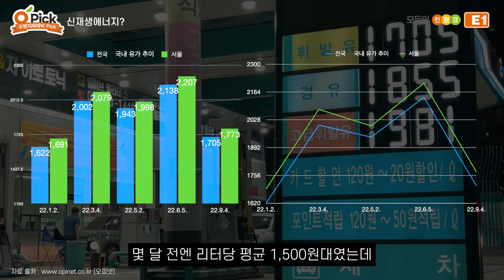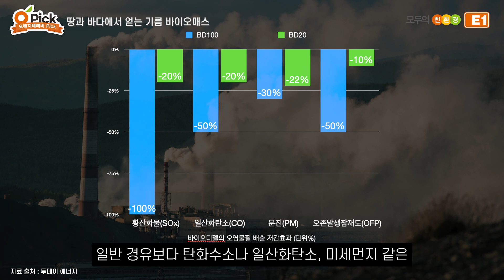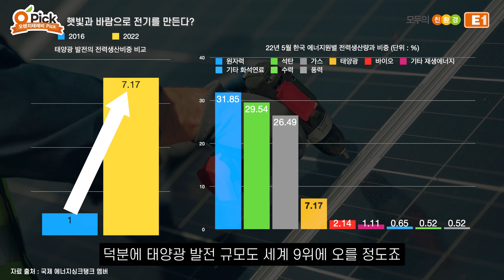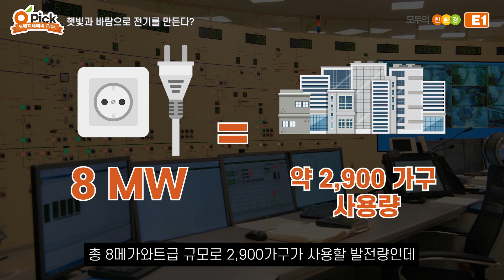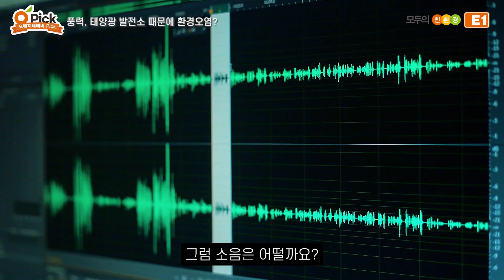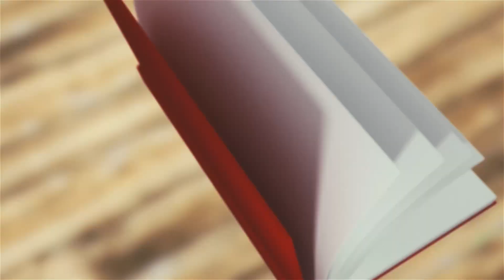석유연료가 없다면 대체할 만한 연료가 있을까? l O'pick EP.75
현재까지 에너지 수요의 대부분은
화석 연료가 충당하고 있는 동시에
대기오염과 지구온난화 같은 환경 오염의 문제가
점점 심각해지고 있습니다..!

그래서 이들을 대체할 에너지원들이 주목받고 있는데요!
오늘 다키포스트와 함께 새로운 에너지원들은
어디로부터 오고 무엇인지 낱낱이 파헤쳐보겠습니다!